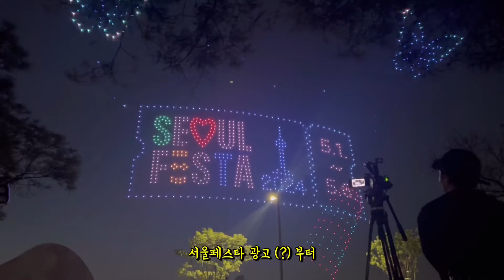박지현, 이주미 하트시그널 플리마켓 후기 (굿피플 김현우, 고민영, 한강드론쇼)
안녕하세요~ 오늘은 4월에 진행했던 플리마켓 리뷰입니다

하트시그널 시즌 3 박지현님과 시즌 4 이주미님
그리고 인플루언서 고민영님과 굿피플 동기 김현우님까지!

평소에 좋아하던 최애를 만나서 너무 행복했습니다~!

☁️ 장소 : 청담 앤헤이븐
☁️ 일시 : 24년 4월
☁️ 대기방법 : 현장대기 누른 후 카카오톡으로 입장 안내
☁️ 참여자 : 하트시그널 3 박지현, 하트시그널 4 이주미, 고민영 등